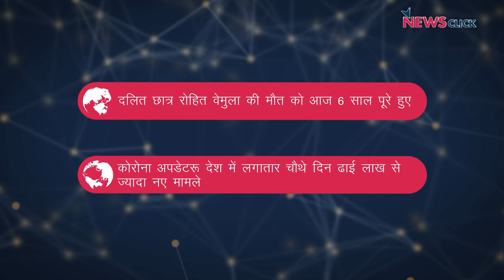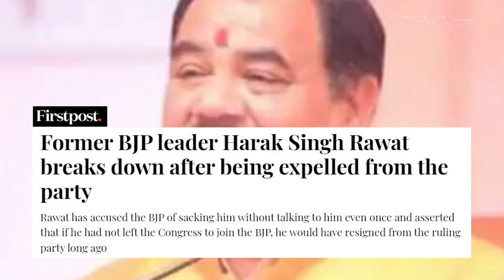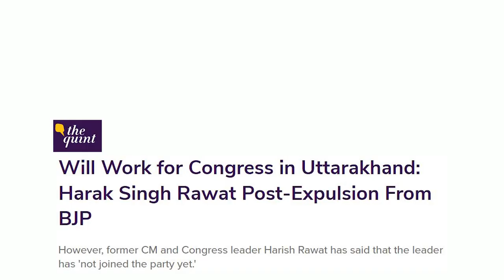यति नरसिंहानंद न्यायिक हिरासत में, उत्तराखंड बीजेपी में खलबली और अन्य ख़बरें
न्यूज़क्लिक के डेली राउंडअप में आज हमारी नज़र रहेगी हरिद्वार धर्म संसद मामला, उत्तराखंड बीजेपी में चल रही हलचल और अन्य ख़बरों पर